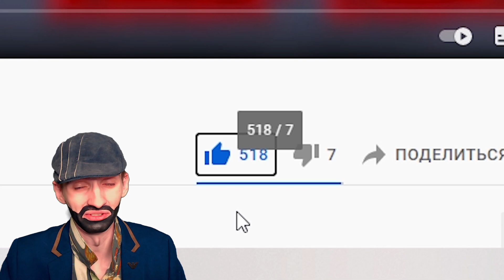ЭТОТ КОНКУРС ЖДАЛИ ВСЕ! GTA RADMIR RP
🤑 УСЛОВИЯ КОНКУРСА:  🤑
👉2.  Сделать репост ЭТОГО ВИДЕО В ГРУППЕ ВКОНТАКТЕ и быть подписан на эту же группу
👉3. ОСТАВИТЬ ЛЮБОЙ ваш один комментарий под этим видео и в конце ид своей странице Вконтакте.

 🥳ИТОГИ БУДУТ🥳 : Когда на канале будет 5к подписоты и 700 лайков .

ЭЭЭ САЛАМ МАЛЕКУМ!!!
Играю на 4-ом сервере!
Мой ник: Armen_Mamedov
► Можете вести мой ник при регистрации: Armen_Mamedov ( Дам тебе при встрече 70 000 рублей , как отыграешь 7 часов на сервере  )

Спасибо за 👍    От души Братик   👈🏾 👲